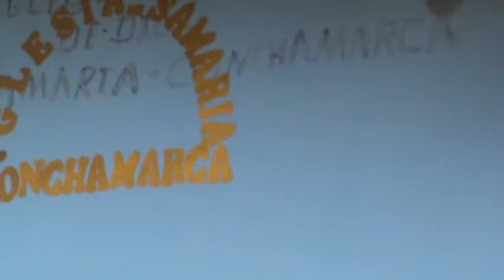toca la banda de musicos de nunamarca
desde los andes de la pampa de uharauya el nuevo pueblo de conchamarca  en el aniversario de samaria chilia Peru